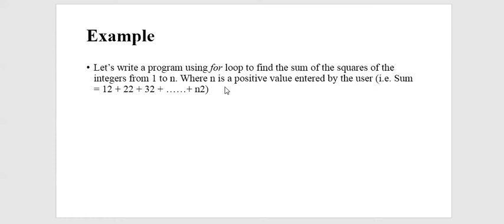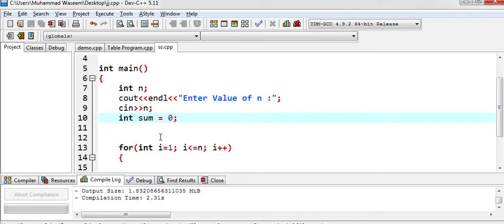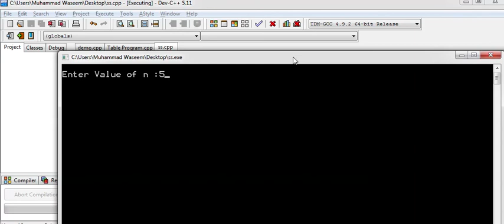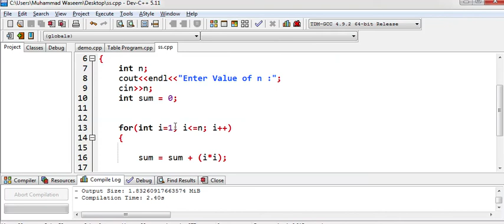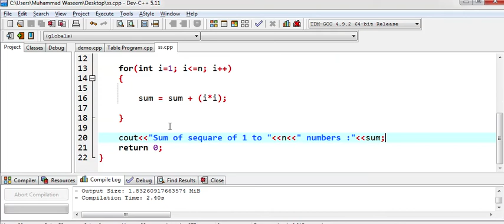Loop Structure in C++ Part 17 of 17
This Video is designed to explain the concept of Loop Structure in C++ Programming. There may be a situation, when you need to execute a block of code several number of times. In general, statements are executed sequentially: The first statement in a function is executed first, followed by the second, and so on. Programming languages provide various control structures that allow for more complicated execution paths. A loop statement allows us to execute a statement or group of statements multiple times and following is the general from of a loop statement in most of the programming languages

- Introduction to Loop in C++
- Why Loop is important
- Idea behind Loop
- Types of Loop in C++
- Implementation of Loop in C++